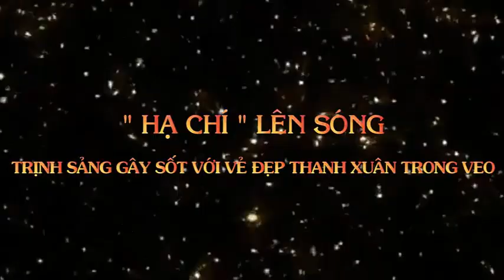"Hạ chí" lên sóng, Trịnh Sảng gây sốt với vẻ đẹp thanh xuân trong veo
Top Sao Hoa tổng hợp "Hạ chí" lên sóng, Trịnh Sảng gây sốt với vẻ đẹp thanh xuân trong veo.
Sau khoảng thời gian dài mong ngóng, cuối cùng vào tối 11/06, các fans cũng được đón xem Hạ Chí Chưa Đến - tác phẩm phim thanh xuân đáng chú ý nhất mùa hè này. Trước đó, nhà sản xuất phim đã khiến fan "mãn nhãn" bởi những hình ảnh và trailer lung linh về thời thanh xuân nơi học đường qua sự diễn xuất của dàn diễn viên trẻ đang lên Trần Học Đông, Bạch Kính Đình cùng "nữ thần thanh xuân" Trịnh Sảng với nét đẹp ngây thơ, thuần khiết trong mái tóc ngắn trẻ trung.